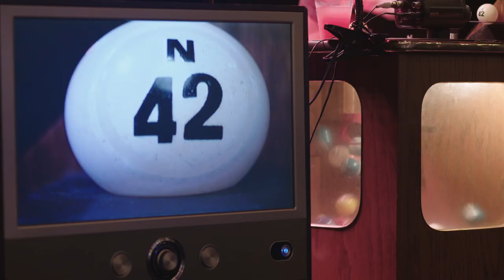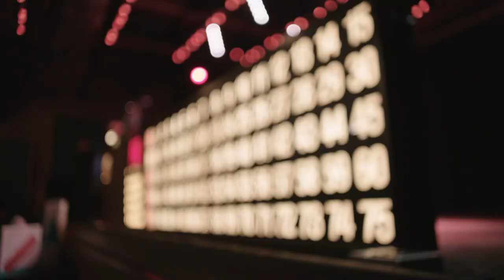Crime of the Century | Music Video | Salvo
Crime of the Century by Salvo

Salvo is Dan Lord, Adam Guthrie, Jason Reid, Christopher Johnson, Adrian Marmolejo, Jack Pritchett, David Hornbuckle, and Rachael Wilson.

Director/Producer: Rebecca Guthrie
Director of Photography/Producer/Editor: Joe Walker
Production Assistant - Conor Reid

Special Thanks to Jackie Lo Hamric, Brian Scott Teasley, Substrate Radio, Saturn Birmingham, Rebecca Sheehan, and all the BINGO players.